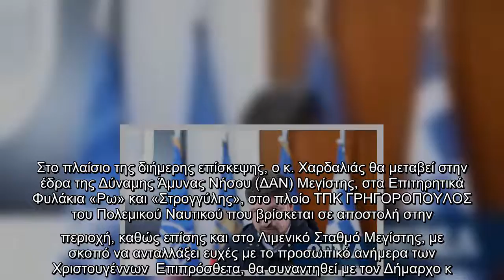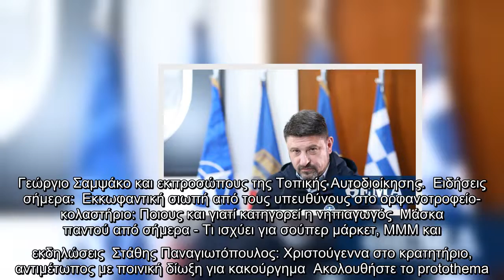Σε Καστελόριζο, Ρω και Στρογγύλη τα Χριστούγεννα ο Χαρδαλιάς